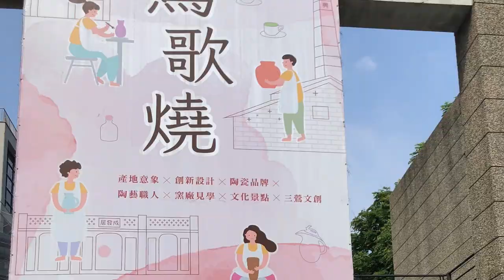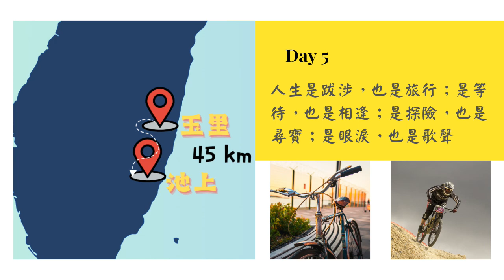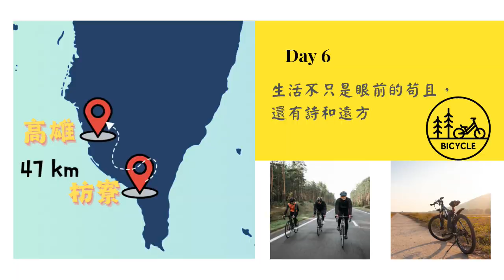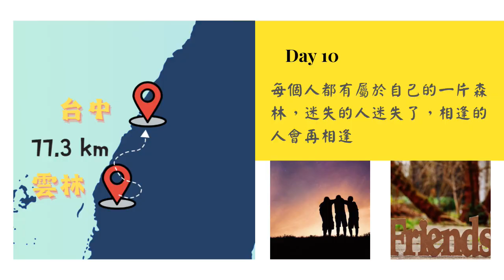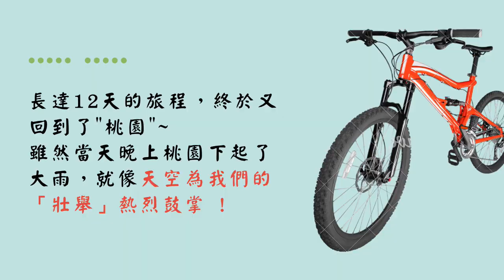【自行車環島】十二天的熱血行程 |讓我驚豔的人生體驗 |重新感受自由